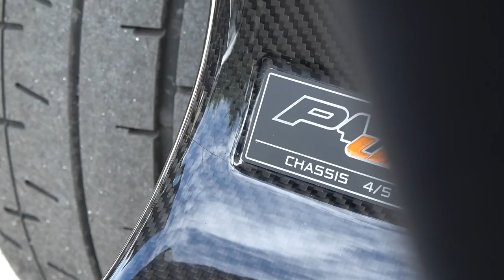Smiles Per Gallon Awards | MrJWW's Top 5 New Supercars Of 2017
The final video of 2017 looks back at the top 5 new Supercars driven on MrJWW that provided the most Smiles Per Gallon! This is the search for the car that simply offered the most enjoyable drive.

This year's line up includes the 1500hp Bugatti Chiron, McLaren's outstanding 720S, The raging naturally aspirated Lamborghini Huracan V10, The Ferrari 812 Superfast and the ultra exclusive McLaren P1LM